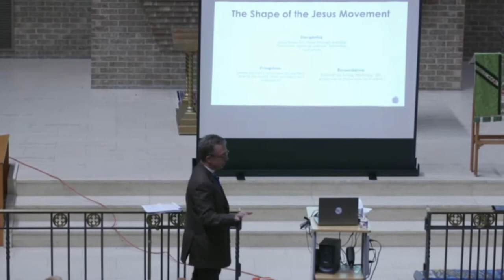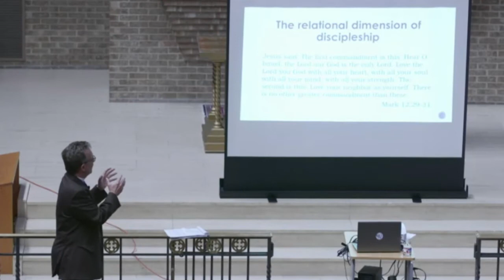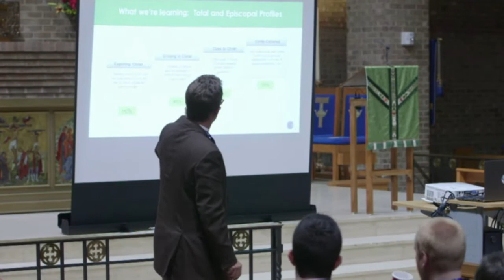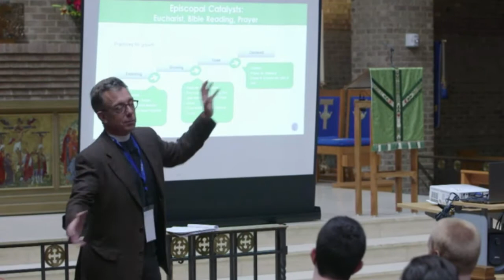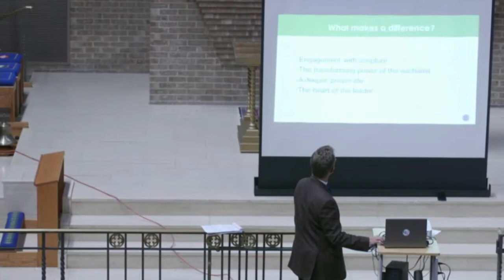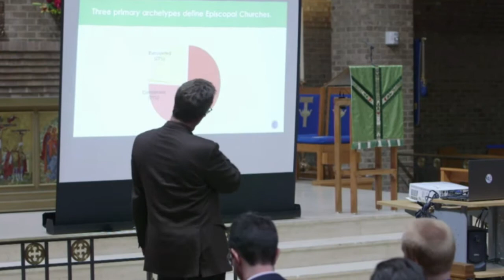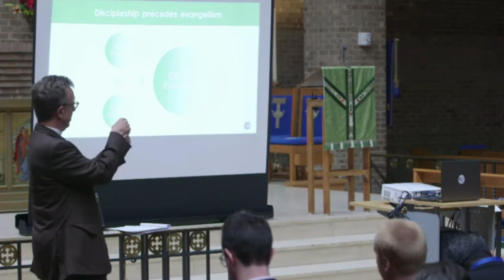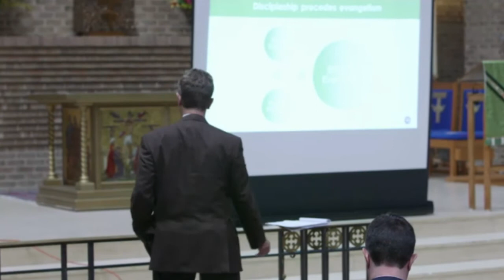Evangelism Matters - Shape of the Jesus Movement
A workshop on the Shape of the Jesus Movement during the Evangelism Matters conference held at the Church of the Transfiguration in Dallas, TX, November 2016. Leaders: Canon Stephanie Spellers and Jay Sidebotham.